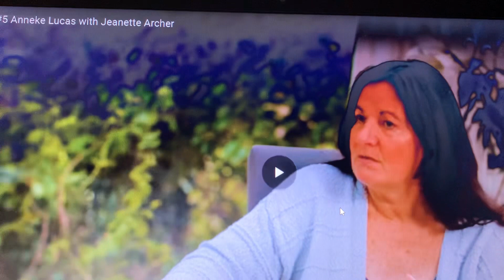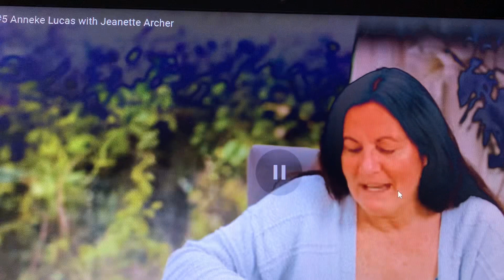ARCHER ,N,PAL : GRIFTING !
Reaction review critique. Archer,Wedger,Satanic Panic,Satnic banner. Jeanette Archer,Windosr Castle,reptilians,Draco,MKUltra,mind control @hooey! Survivors network:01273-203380.